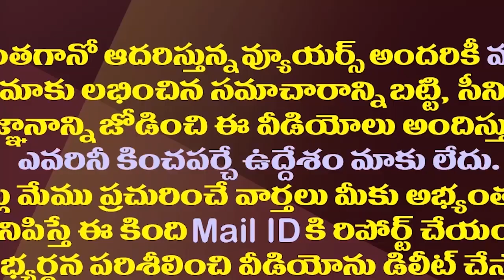3 రాజధానులపై ద్విముఖ పోరుకు జగన్ సర్కారు రెడీ| Jagan Govt Plans To Move Supreme Court On 3 Capitals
3 రాజధానులపై ద్విముఖ పోరుకు జగన్ సర్కారు రెడీ| Jagan Govt Plans To Move Supreme Court On 3 Capitals